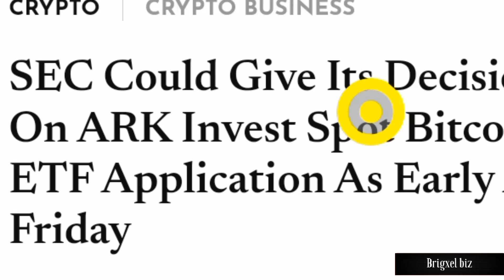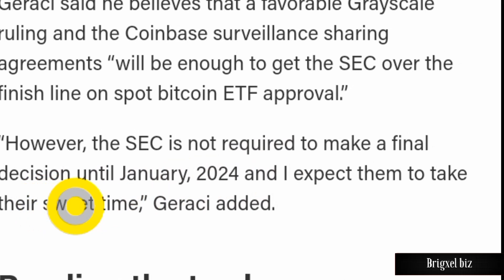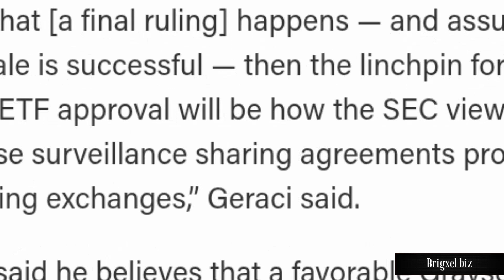BITCOIN ETF: WHY IS THE SEC DELAYING BTC ETF APPROVAL?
The Securities and Exchange Commission’s Friday move to further delay a decision on an application for a spot bitcoin ETF from Ark Invest and 21Shares may not have come as a total surprise, but experts say a looming court ruling and questions posed by the agency could make all the difference.

A final ruling in a lawsuit brought by Grayscale Investments against the SEC last year for rejecting its proposal to convert its flagship fund, GBTC, into a spot bitcoin ETF could play a role, said Nathan Geraci, president of The ETF Store, an advisory firm. Grayscale presented oral arguments in March, accusing the SEC of contradicting itself by allowing bitcoin futures ETFs and not similar spot bitcoin products.

The SEC will wait until there is a final ruling in the Grayscale lawsuit, which could come any day now, Geraci said, adding it could come in the SEC's favor.

In that scenario, the SEC would have much more cover to continue denying spot bitcoin ETFs," Geraci said. "Why approve a spot bitcoin ETF until they know the outcome of that case?  There’s simply no reason to do so in my opinion."

The SEC has not yet approved of a spot bitcoin ETF, though did allow bitcoin futures ETFs to trade in 2021.

Surveillance sharing agreements

Firms vying for a spot bitcoin ETF since the beginning of the summer have named Coinbase as a surveillance sharing partner in an effort to differentiate their applications from ones that have failed in the past and help assuage regulator fears about market manipulation.

“Once that [a final ruling] happens — and assuming Grayscale is successful — then the linchpin for spot bitcoin ETF approval will be how the SEC views the Coinbase surveillance sharing agreements proposed by ETF listing exchanges,” Geraci said.

Geraci said he believes that a favorable Grayscale ruling and the Coinbase surveillance sharing agreements “will be enough to get the SEC over the finish line on spot bitcoin ETF approval.”

“However, the SEC is not required to make a final decision until January, 2024 and I expect them to take their sweet time,” Geraci added.

On this channel, I show you things related to entrepreneurship, cryptocurrency, making money online, and how you can  earn passive income online from the comfort of your home to gain financial independence, and you can start doing so today!

You can also visit and follow us on the following platforms

                  LEGAL

As hinted above, I am an affiliate marketer and you can assume that I will receive compensation  for anything I recommend on this channel and our other social platforms highlighted above.

Furthermore, any income or earning representations are aspirational statements and do not mean that you will achieve the same results.

There is no guarantee that you will achieve the same results. Your success with the things I teach here are largely dependent on your readiness for implementation, accuracy of execution, work ethics and a bunch of other factors.

As always, there is risk in business, those who excel in business take calculated risks.